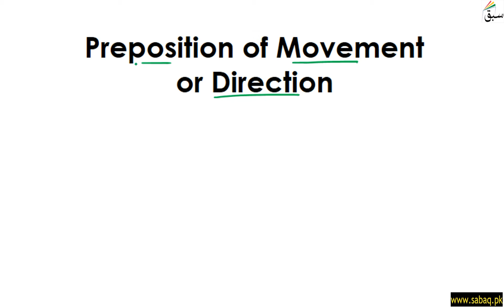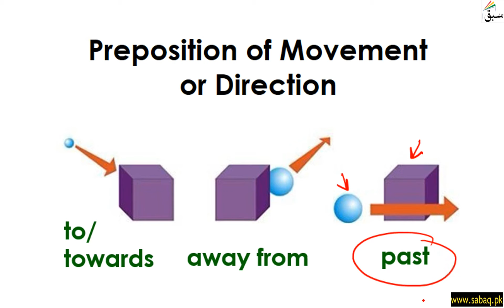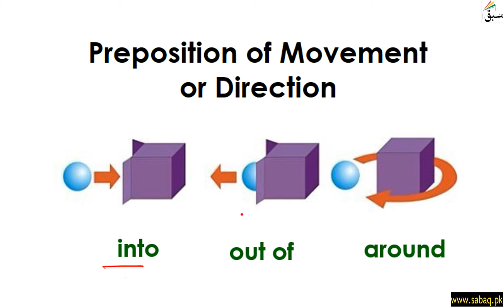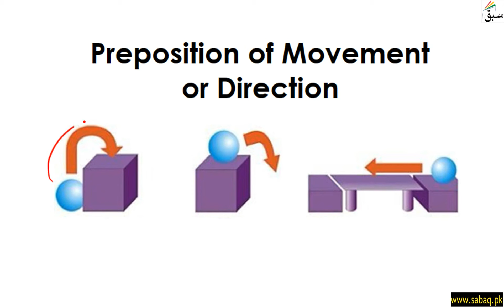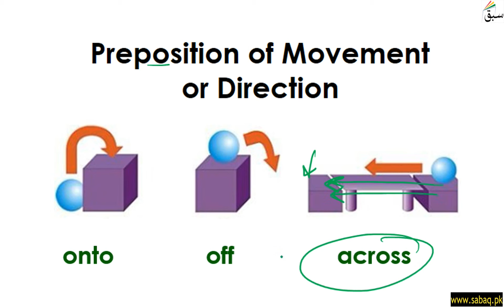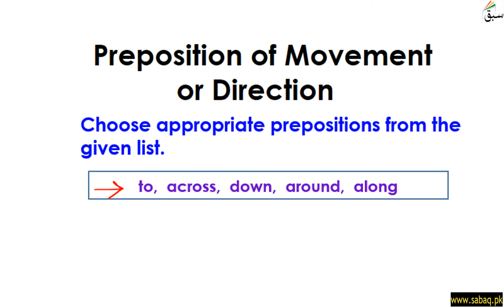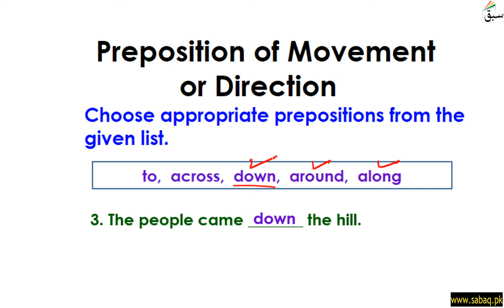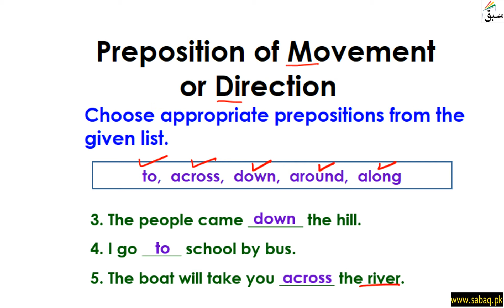Prepositions of Movement or Direction, English Lecture | Sabaq.pk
Prepositions of Movement or Direction e.g. across, through, towards etc.
This video is about: Prepositions of Movement or Direction. Practice tests and free video lectures for Physics, Chemistry, Biology, Math’s, Computer Science, English & more subjects are also available at Sabaq.pk. So, subscribe to Sabaq.pk/Sabaq Foundation now and get high marks in your exams.

CLASSES WE COVER AT SABAQ.PK / SABAQ FOUNDATION:

1. KG
2. Class 1
3. Class 2
4. Class 3
5. Class 4
6. Class 5
7. Class 6
8. Class 7
9. Class 8
10. Class 9
11. Class 10
12. Class 11
13. Class 12
14. Class 13
15. Class 14
16. MCAT
17. ECAT
18. CSS

BOARDS WE COVER AT SABAQ.PK / SABAQ FOUNDATION:

1. FBISE
2. Sindh Board
3. KP Board
4. Balochistan Board
5. Cambridge

STUDY MATERIAL WE OFFER AT SABAQ.PK / SABAQ FOUNDATION:

1. Physics Lectures
2. Chemistry Lectures
3. Mathematics Lectures
4. Biology Lectures
5. English Lectures
6. General Science Lectures
7. Computer Science Lectures
8. General Math Lectures
9. Accounting Lectures
10. Statistics Lectures
11. Advance Accounting Lectures
12. Cost Accounting Lectures
13. Practice Tests
14. Physics Practical
15. Chemistry Practical